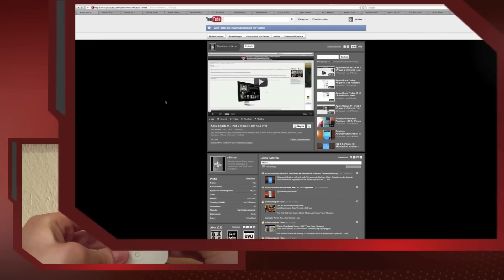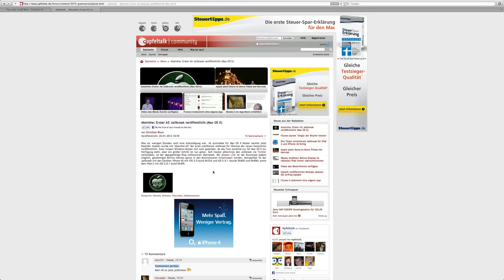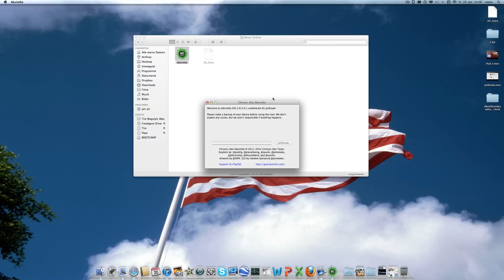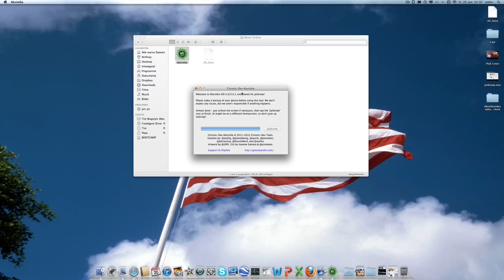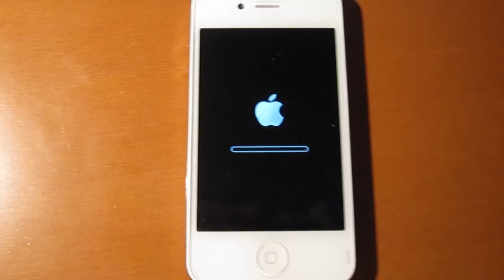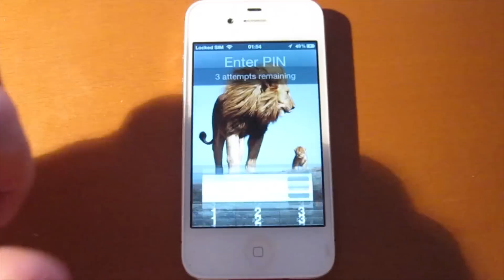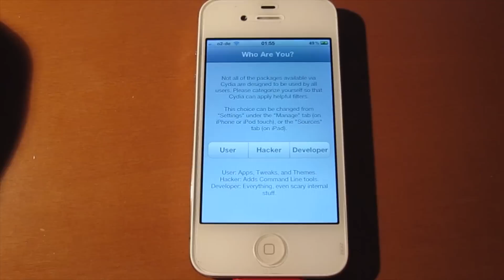untethered iPhone 4S, iPad 2 Jailbreak iOS 5, 5.0.1 - Anleitung/How-to (Absinthe)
Dieses Video zeigt den untethered Jailbreak des iPhone 4S unter iOS 5.0.1.
Ich zeige euch, wie es geht und was ihr machen müsst.
Bei mir läuft er wie geschmiert.